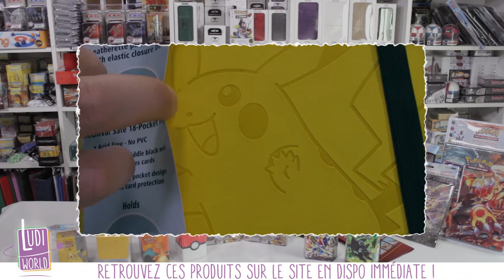[Arrivage] Pokémon RUPTURE TURBO et Accessoires - Nouveauté Ludiworld -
Au menu de cette vidéo : du Pokémon !!!

à Bientôt !
- Ludovic -